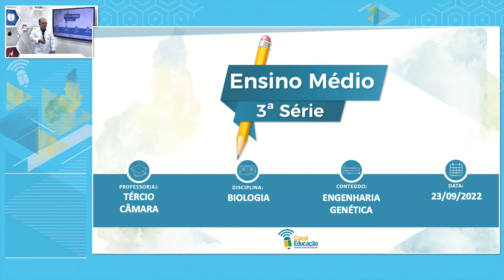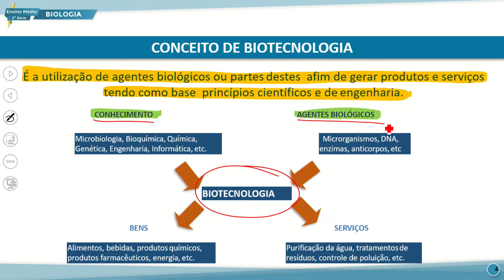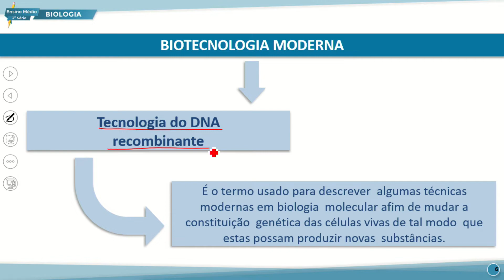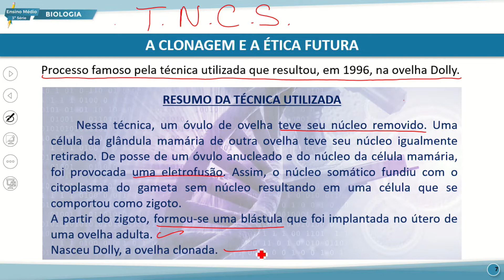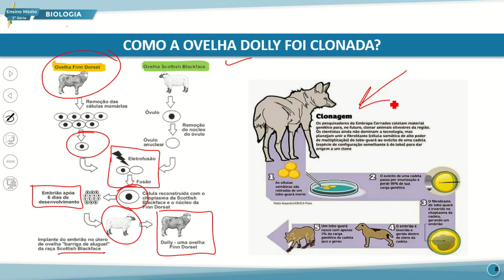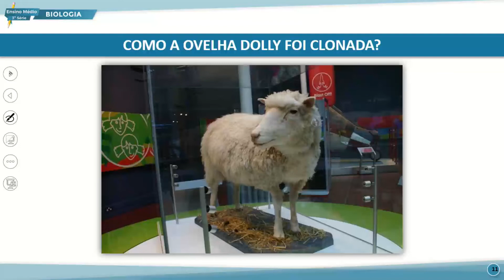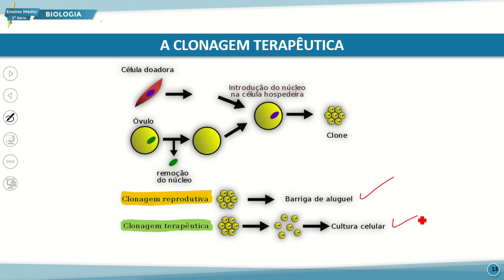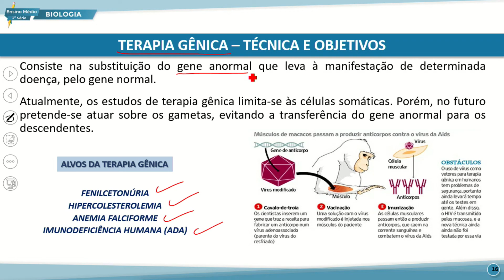E. MÉDIO 3 TARDE BIOLOGIA 23 09 2022 ENGENHARIA GENÉTICA P1